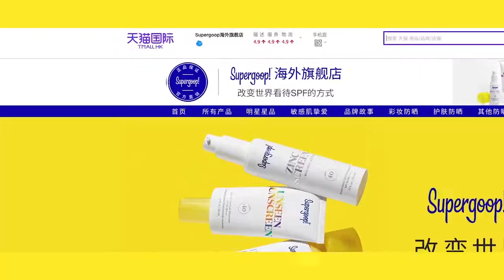2020 China's Double 11 Alibaba $74.1 Billion Shopping Holiday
Singles Day, the biggest shopping festival in the world, this year running 11 days ending November 11. $74.1 billion in gross revenue for Alibaba.  Nearly $6 billion from USA brands, the largest single country in revenue outside China. At peak, 583,000 orders per second processed. Logistics for 2.32 billion packages. 800+ million consumers participating.